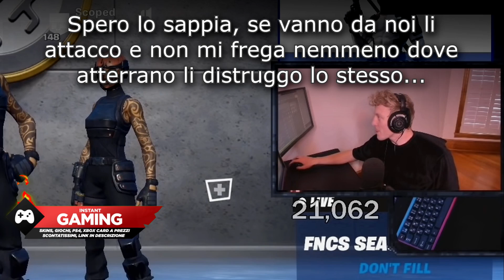TFUE INSULTA CHAP PERCHÈ LO STREAM SNIPERA NEL TORNEO! DISSING fra streamers e pro players! 🚨